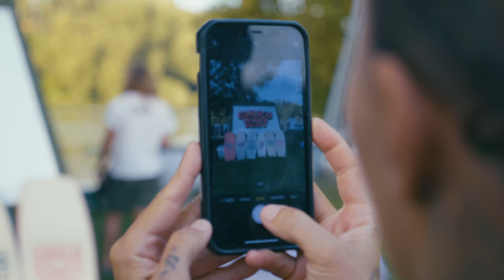Chulu Wakeskate session 2023 🤘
Wakeskate contest at Wakepark Jedovnice Czech Republic. 2.0 system cable with two obstacles. It was a great time with friends. Beer, wakeskate, friends and water.

🌊🏄‍♂️ Unleash the Wakeskate Revolution: Where Water Meets Boarding Euphoria! 🚤🤘

Get ready to ride the liquid playground in style as we plunge into the electrifying world of wakeskating! 🌟 Whether you're a thrill-seeker, water sports enthusiast, or just curious about the next big thing on the waves, this video is your ticket to the ultimate aquatic adventure.

🔥 Join us as we showcase jaw-dropping tricks, mind-bending flips, and gravity-defying stunts that redefine what's possible on the water. From the basics to advanced maneuvers, our expert riders will guide you through the wakeskating essentials, making this adrenaline-pumping sport accessible to all levels.

Discover the hottest wakeskating spots around the globe, from serene lakes to adrenaline-charged wake parks. We'll take you behind the scenes, introducing you to cutting-edge wakeskate gear, insider tips, and the latest trends in this rapidly evolving water sport.

Ready to ride the wake and redefine your water adventure? Dive into our channel – where every splash, spin, and jump is a celebration of the pure euphoria that is wakeskating! 🚤🏄‍♀️